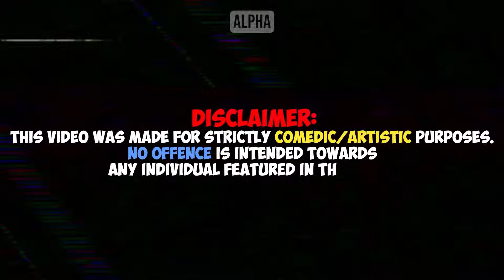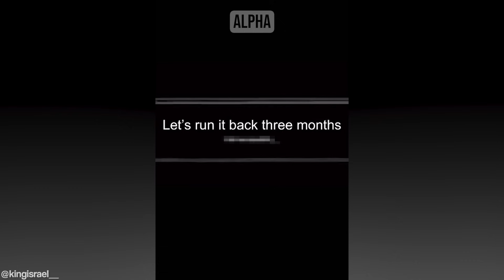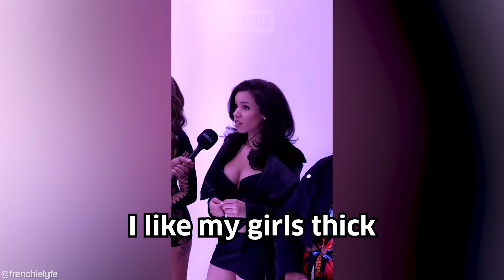Attention Seeking Women Get Humbled By Man...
Attention Seeking Women Get Humbled By Man... Hosted by Jack an ex-professional Rugby player turned full time YouTuber and inspired by ARAKO TV, MGTOW, The Poor Mans Podcast Reacts, MxRPlays.. Be sure to watch the entire video ;)